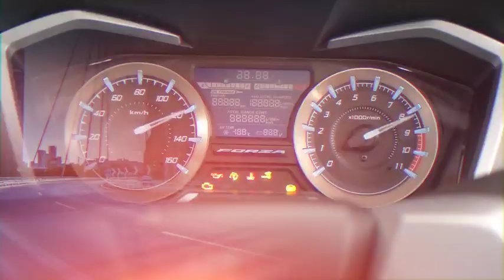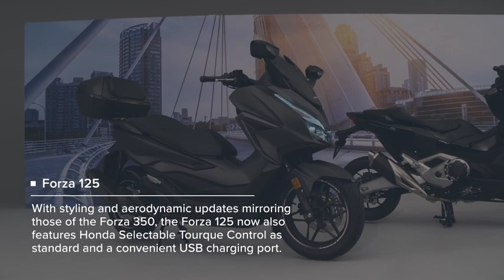The New 2021 Honda Forza Range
Honda’s Forza family of premium, sporty GT scooters is complete for 2021, with the upgraded Forza 125 joined by two new model names – the Forza 350 and Forza 750.